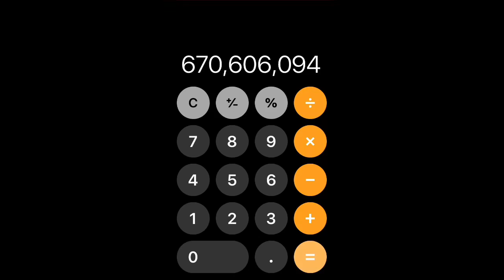100% PROOF DREAM CHEATED HIS MINECRAFT SPEEDRUNS.. (Dream Response Debunking)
100% PROOF DREAM CHEATED HIS MINECRAFT SPEEDRUNS.. (Dream Response Debunked)

In this video I debunk Dreams Response Video and showing Evidence that he 100% Cheated his SPEEDRUNS